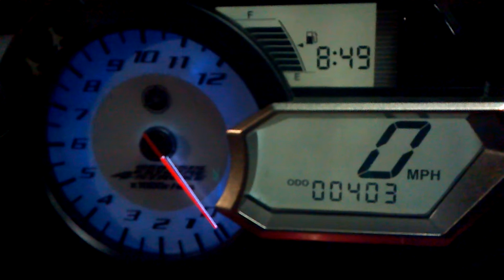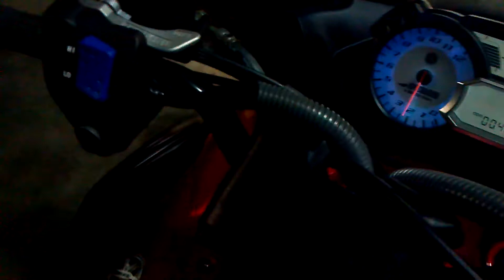2006 Yamaha Apex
My new Yamaha apex,